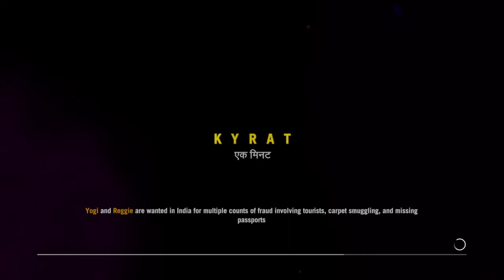Far Cry® 4 Awesome gameplay